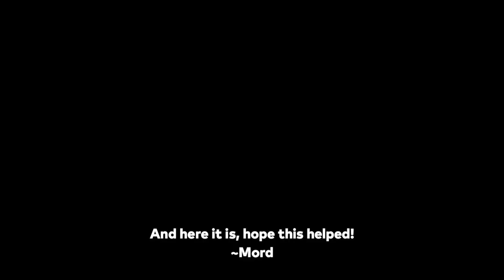Bomb Rush Cyberfunk - Elevated/Corkscrew Jump Tech Tutorial for Mataan Highway Graffiti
Hello, Bomb Rush Cyberfunk came out, and I've been having a blast with it so far, even after the end. Please give it a shot if you haven't.
There was this one spot stopping me from a 100% clear that I couldn't find an entrance to in Mataan, but alas, some hidden tech helped. I'm not sure they ever teach you this. The elevated jump, accomplished by doing a trick on foot, that can get you over some pesky fences or rooftops.